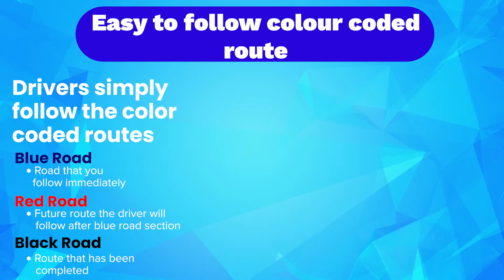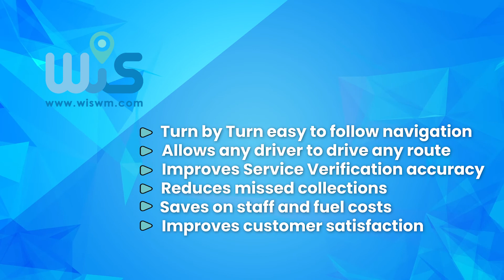WIS Navigator - Your complete route navigation solution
WIS Navigator does much more more than show your collections on a map! It will guide your driver, collection by collection, through the most efficient service route. At the turn of your truck ignition key, the WIS on board computer will show your driver exactly where to go and what to collect. It gives the agility for any driver to drive any route. Visit us at wiswm.com today to arrange your demo and see how WIS can revolutionize your operations.